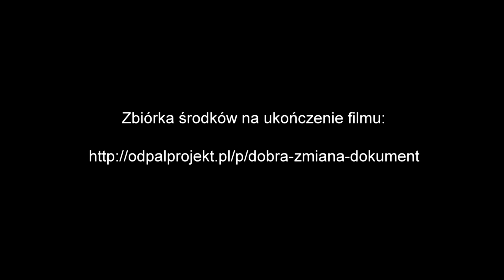Robert Górski o "Dobrej zmianie"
Naszą zbiórkę wspiera sam Prezes z "Ucha Prezesa" czyli Robert Górski z Kabaretu Moralnego Niepokoju . Wspomóż i Ty!